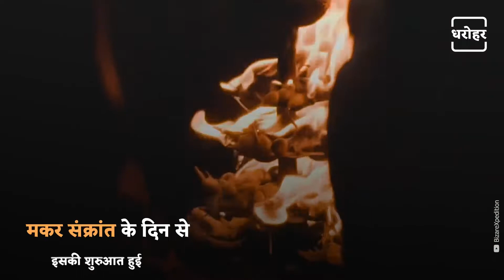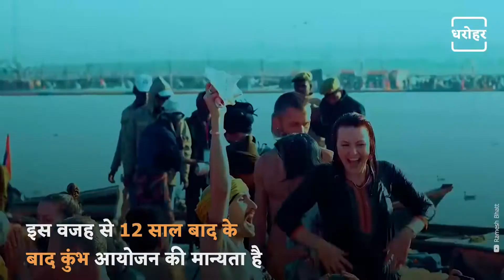Why Kumbh Mela Comes After Twelve Years | जानें क्यों हर 12वें साल में कुंभ का होता है आयोजन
Kumbh is one of the most sacred pilgrimages for Hindus. According to information shared on a website on Kumbh hosted by Uttar Pradesh’s Prayagraj Mela Pradhikaran, the founding myth of the Kumbh Mela points to the puranas.

साल 2021 में धर्मनगरी हरिद्वार में कुंभ का आयोजन होने जा रहा है। 14 जनवरी को जब सूर्य मकर राशि में प्रवेश करेंगे तब आस्था और विश्वास का महाकुंभ शुरू हो जाएगा। धार्मिक मान्यताओं के अनुसार, मकर संक्रांति से ही कुंभ का स्नान शुरू हो जाएगा और देश-विदेश से लाखों श्रद्धालु गंगा स्नान के लिए धर्मनगरी आएंगे।

𝐖𝐞𝐛: 𝐡𝐭𝐭𝐩𝐬://𝐰𝐰𝐰.𝐭𝐡𝐞𝐧𝐞𝐰𝐣.𝐜𝐨𝐦